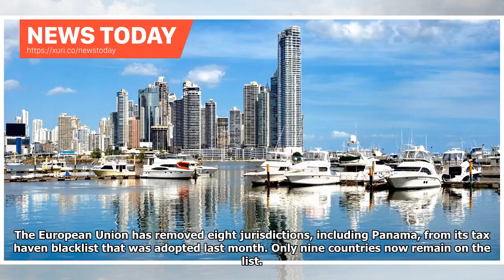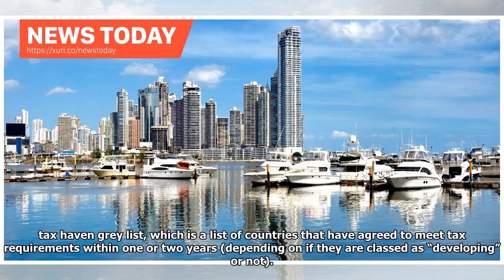News Today - The EU leave Panama, seven other people, from the tax haven black-ICIJ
The European Union has removed eight jurisdictions, including Panama, from its tax haven blacklist that was adopted last month. Only nine countries now remain on the list. The eight countries removed are Barbados, Grenada, Macao, Mongolia, Panama, South Korea, Tunisia and the United Arab Emirates. While some of these countries, Mongolia for example, were first included on the list because they were slow to react to the demands of the EU, others – such as Panama and Barbados – have featured promi...